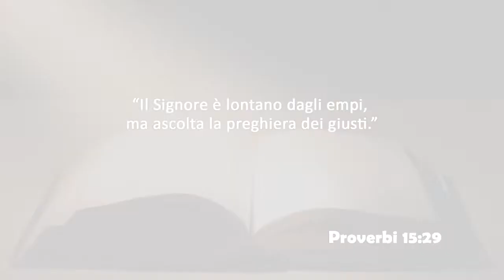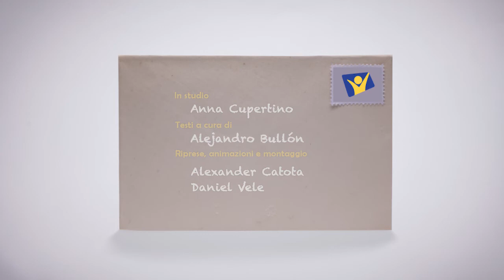Giovedi 12 Settembre 2019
* Proverbi 15:29 *

Il Signore è lontano dagli empi, ma ascolta la preghiera dei giusti”.

Testo di Aleandro Bullon, adattato e presentato in studio da Anna Cupertino